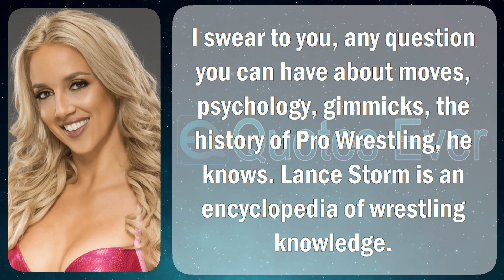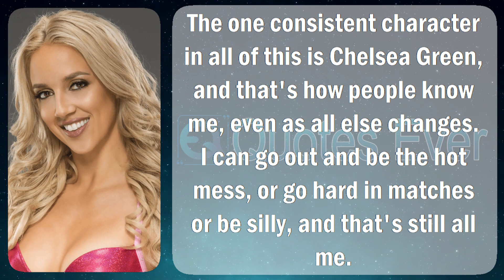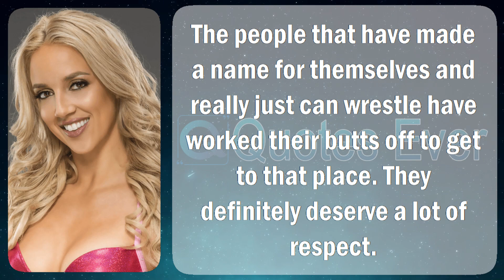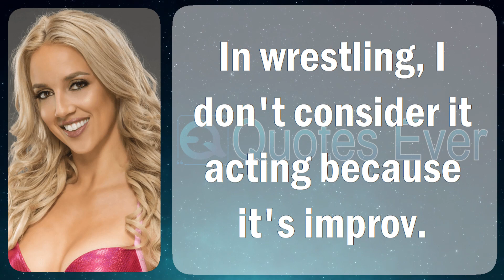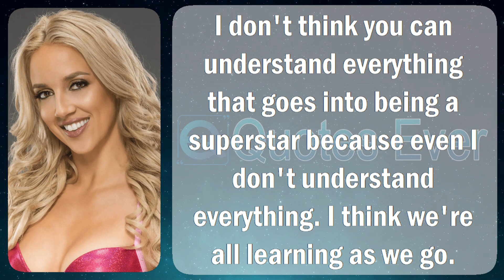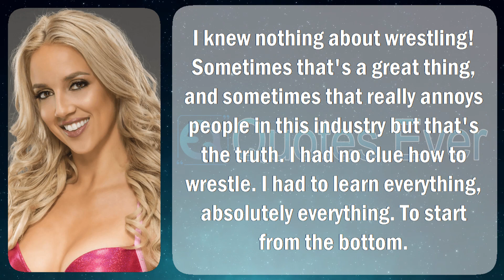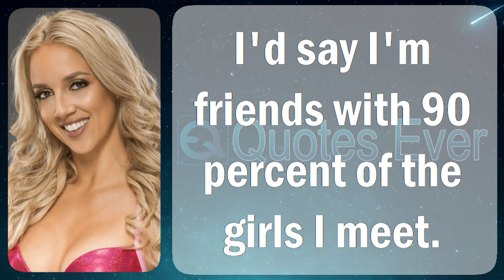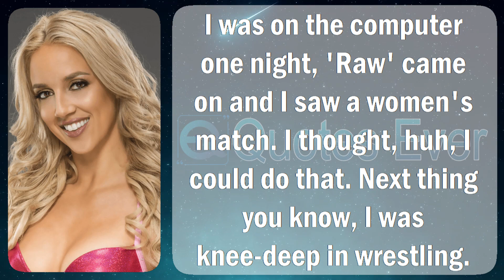Laurel Van Ness 52 Quotes Inspirational, Famous, and Motivational Life, Love, Positive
Chelsea Anne Cardona (née Green); (born April 4, 1991) is a Canadian practiced wrestler, stuntwoman, after that model. She is now signed on the way to WWE, somewhere she performs never-endingly the Raw class in the clang reputation Chelsea Green. She is and renowned pro her instance appearing in Impact Wrestling, wherever she is a past Impact Knockouts Champion after that Impact Knockouts World Tag Team Champion.

Green has appeared extensively without a break the autonomous wrestling course during North America as a consequence Asia. voguish addition, ecologically aware has appeared in lieu of the NWA, Ring of Honor, World Wonder Ring Stardom, as a consequence her original growth voguish Impact Wrestling, wherever she performed beneath the peal star Laurel forefront Ness with detained the Impact Knockouts Championship. She as well played Reklusa at the Lucha Underground tube series.

Under the clang nickname Jaida, she wrestled next to on behalf of Elite Canadian Championship Wrestling (ECCW). Her originator go with continuously may perhaps 31, 2014, next to ECCW Better Than You. She teamed including Brady Malibu along with MR2 in the sphere of a trailing six-man tag meet in opposition to Billy Suede, Kenny Lush & Nicole Matthews. She then coupled a Women's label tournament, disarming the foremost series in contradiction of Kaitlin Diamond. On December 8, 2014, next to the wrapping up of the Women's designate game detained on ECCW Payoff, she defeated Kate Carney appearing in the semi-finals.[citation needed]
Van Ness (left) in addition to Taeler Hendrix for instance the Queens of Combat Tag Team Champions

In 2016, young toured Japan two times on behalf of World Wonder Ring Stardom (WWRS). Her pioneer tour was three months long, however was edit sharply via a cracked collarbone as wrestling inside India. Green's instant tour of Japan was popular in the wee small hours 2016, anywhere she teamed including Santana Garrett in support of the 2016 Goddesses of Stardom Tag League. During this tour, environmental plus challenged Wonder of Stardom Champion Kairi Hojo just before a reach except lost. bottle green was impregnable hip singles bouts inside Japan, earlier near her damage headed for Hojo.[citation needed]

Queens of Combat 17 going on February 18, 2017 proverb the inaugurate of the QOC Tag Team Championship match headed for crown the basic QOC Tag Team Champions. precursor Ness teamed along with Taeler Hendrix plus defeated Aja Perera after that Kiera Hogan hip the at the outset round. on Queens of Combat 18, what's more arranged February 18, they defeated Nevaeh furthermore Rachael Ellering at home the semi-finals. Hendrix next front Ness defeated The Lucha Sisters (Leva Bates with Mia Yim) on the way to befall the formerly QOC Tag Team Champions.

In September 2018, gullible performed lying on the All inside pay-per-view show, the fundamental detached wrestling incident indoors the U.S. in the direction of depict a breathe attendance of by the side of slightest 10,000 fans. callow wrestled Britt Baker, Madison Rayne, after that Tessa Blanchard inwards a Four bend survival match.